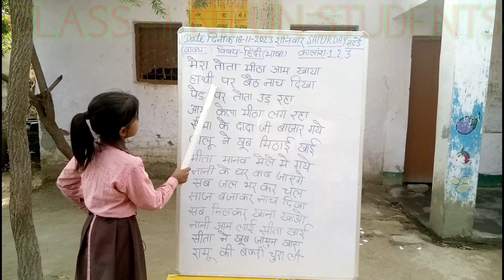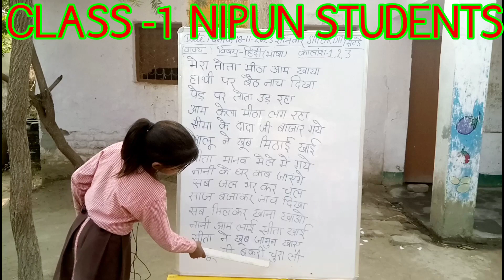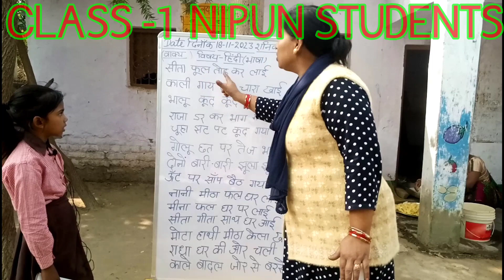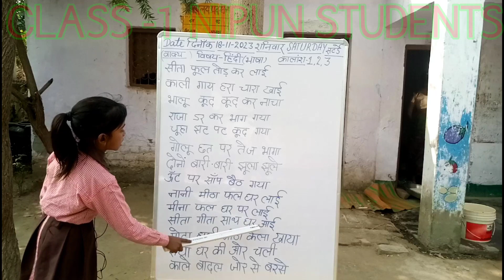निपुण लक्ष्य ऐप में कक्षा 1 का आकलन हेतु वाक्य